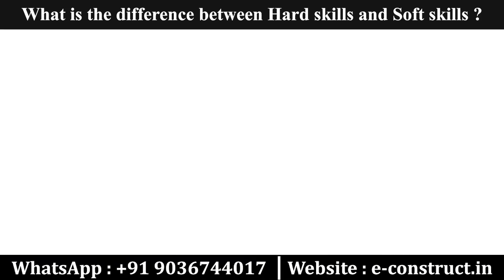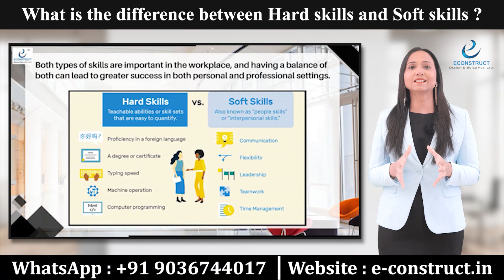What is the difference Between Hard skills and Soft skills? Econstruct Design and Build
To Lean more about us visit our or